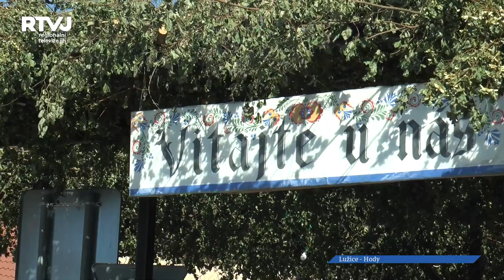V Lužicích hodovali po tornádu poprvé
V loňském roce hody v Lužicích zhatilo tornádo, které se obcí prohnalo jen týden před jejich konáním. Letos si tak Lužičtí mohou opět zatančit pod zeleným, navíc pod novou, pevnější konstrukcí.